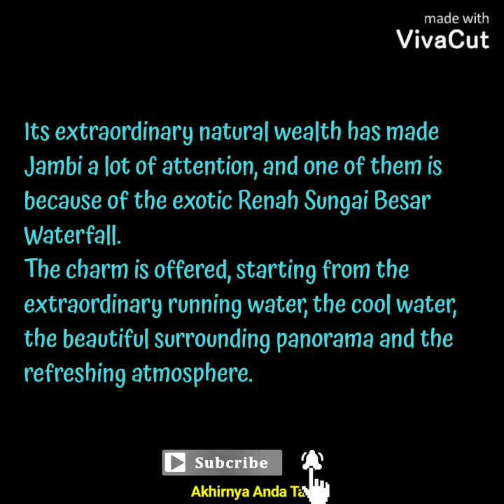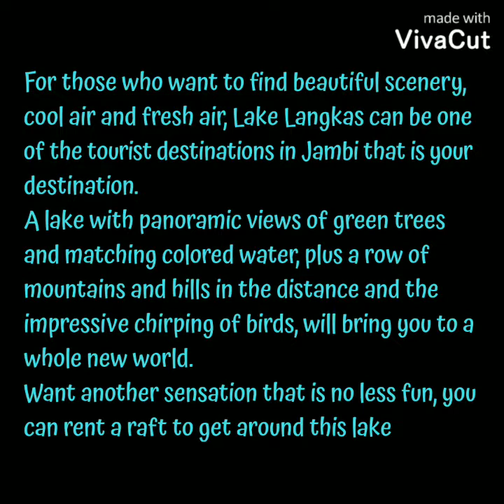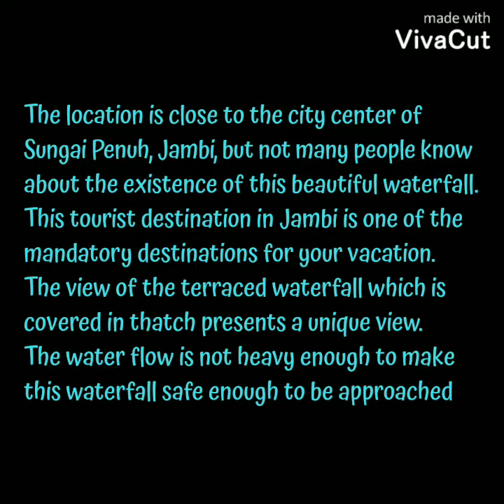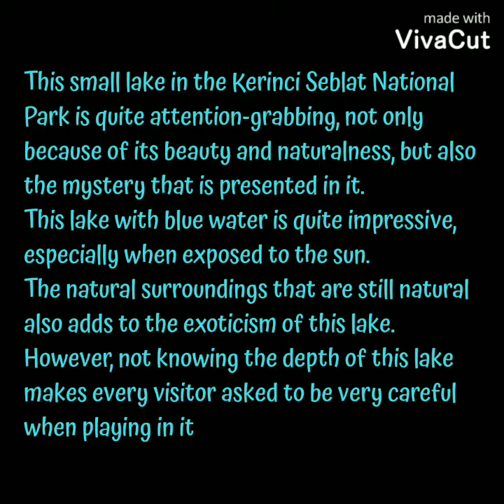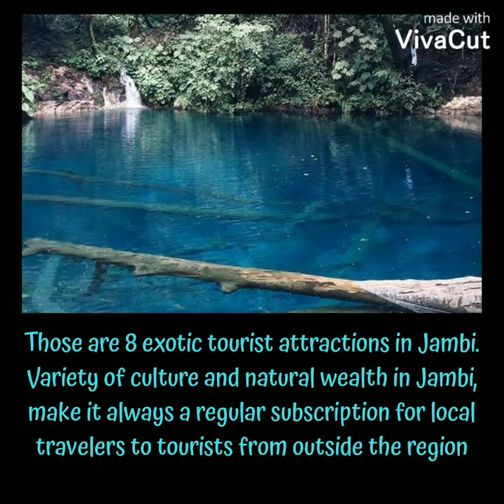8 Exotic tourist attractions in Jambi...Part 2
There are many tourist attractions in Jambi which are famous for being beautiful and exotic to explore. Not wanting to be outdone by other cities on the island of Sumatra, Jambi has stunning tourism potential. Jambi is a city in Indonesia as well as the capital city of Jambi Province. This city is located on the east coast on the island of Sumatra. No wonder Jambi has many island and beach attractions. The following is part 2 of 8 exotic tourist attractions in Jambi..